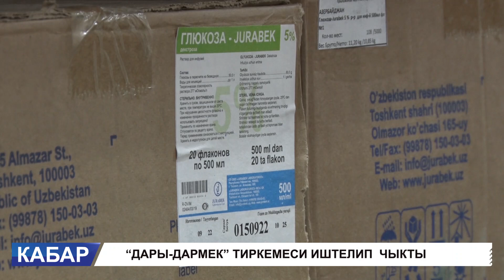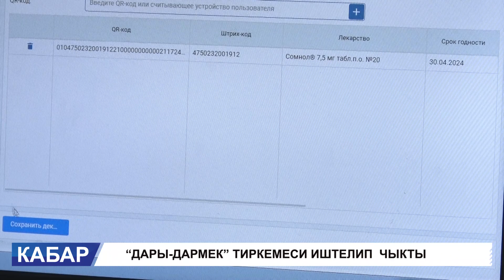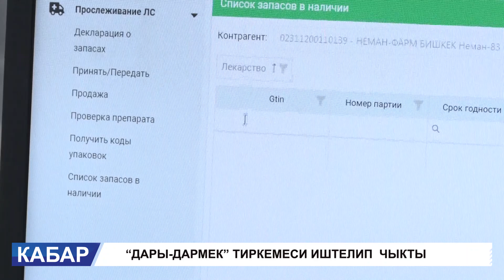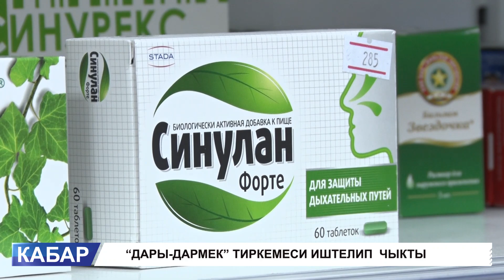ЖАҢЫ ИШТЕЛИП ЧЫККАН “ДАРЫ-ДАРМЕК” ТИРКЕМЕСИ КАНДАЙ ИШТЕЙТ?